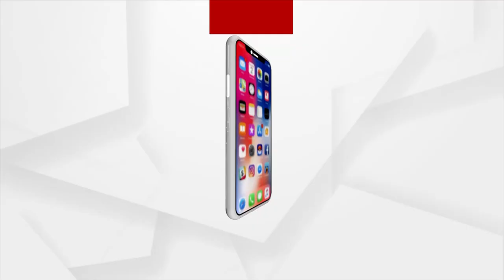Martyred Debashish Biswal's Sacrifice Will Not Go In Vein Odisha BJP President Manmohan Samal